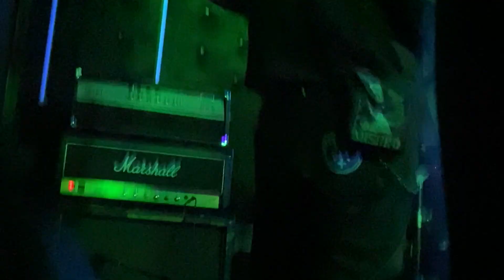FAIRYTALE @ The Broadway - Brooklyn, NY 7/29/2023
Stop Cop City Bail Relief Benefit with ANDROID, MIRAGE, 80HD, FLOWER, L.O.T.I.O.N.